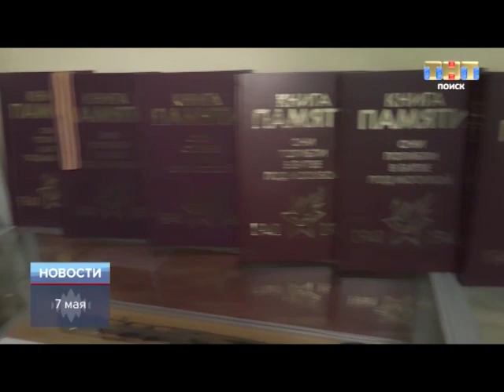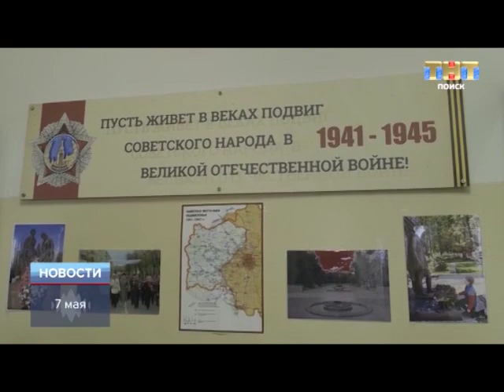ТНТ-Поиск: Музей "Боевой Славы" в 17-ой школе